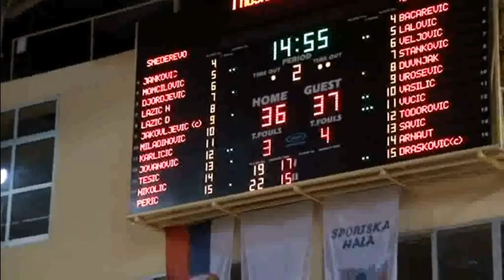KK Smederevo 1953 - KK Radnicki 1950